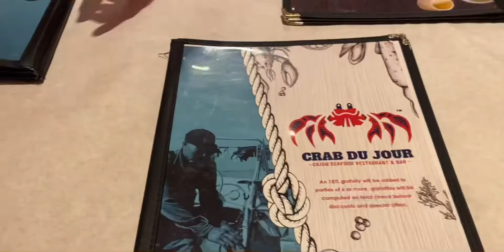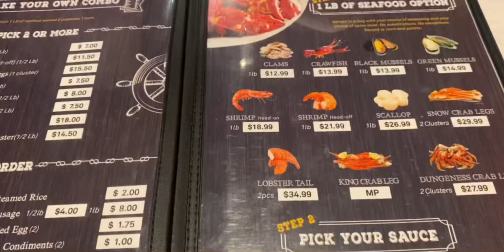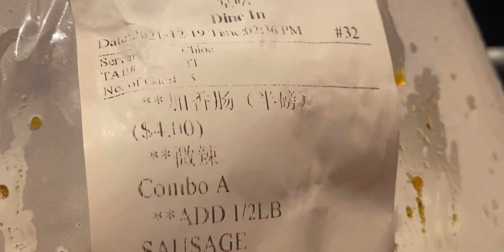family time with my siblings and my man🥰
Heyyy guys!

I’m back :))

I had to skip a couple days of VLOGMAS 😔😔 unfortunately bc of my work schedule was very off this week. So I have been getting home pretty  late, but i am back 🙊!!